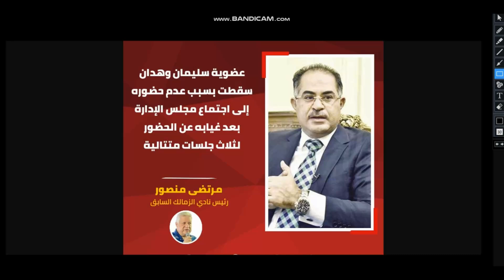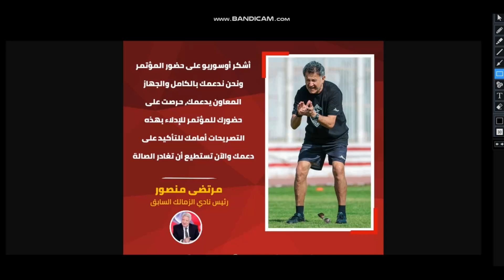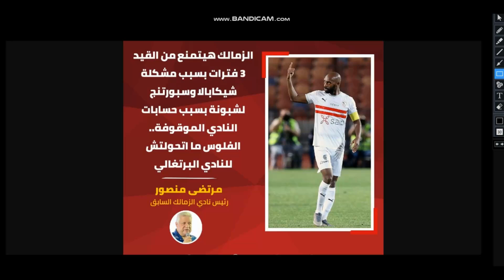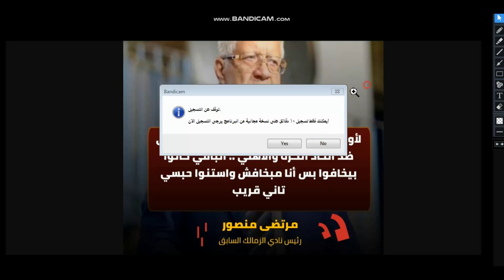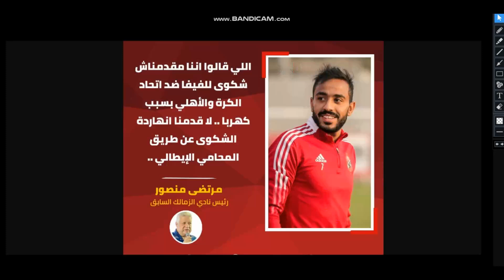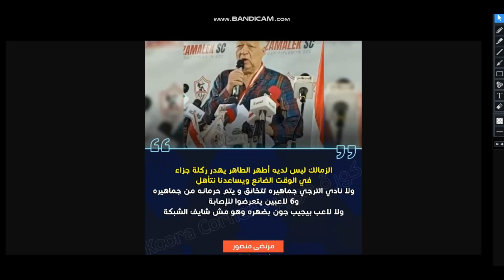تعليق اهلاوى عاجل على مؤتمر الضحك لمرتضى وشكواه ضد الاهلى وكهربا للفيفا وحديثه عن اطهر الطاهر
مرتضى منصور الاهلى بيفوز بالسحر واطهر الطاهر تعمد اهدار ضربة الجزاء ولاعبلاى الاهلى بتجيب جول وهيه ضهرها للمرمى

مرتضي منصور يهاجم احمد الاحمر خلال المؤتمر
مرتضي منصور : الشكوي وصلت الفيفا النهاردة وهنعقد في البيت انا واحمد وامير
مرتضي منصور يعلق علي تأهل الاهلي لـ النهائي في افريقيا
مرتضى منصور : المؤتمر اللي بعمله ده أخطر مؤتمر في تاريخ نادي الزمالك
مرتضى منصور🎙️💬معندناش أطهر الطاهر يضيع ضربة جزاء ويساعدنا على التأهل
مرتضى منصور🎙️
💬 المؤتمر اللي بعمله ده أخطر مؤتمر في تاريخ نادي الزمالك
مرتضى منصور 🎙️ 💬 أنا عايز أجيب الراجل اللي مع موسيماني "ساحر" مش موسيماني .. احنا معندناش لاعيبة بتشوط بظهرها وتدخل الكورة جول .. ولا جمهور الترجي اللي بيتخانق ويحصل مشاكل ويتلعب ماتش من غير جمهور معندناش الكلام ده
مرتضى منصور 🎙️ 💬اعتذرت أنا وأولادي ومش هنكمل في نادي الزمالك.. وربنا يوفق الفريق وهنساعد من بره كمشجعين
مرتضى منصور🎙️ 💬ما حدث عيب، أن تذاع مباراة السلة بالأهلي على أون وتنقل مباراة فريق الطائرة بالزمالك على البوتاجاز (ساخرا).. هل نجوم الطائرة في الزمالك (عندهم جرب)
مرتضى منصور🎙️💬اللي قالوا اننا مقدمناش شكوى للفيفا ضد اتحاد الكرة والأهلي بسبب كهربا .. لا قدمنا انهاردة الشكوى عن طريق المحامي الإيطالي .. دوري خلاص خلص واتفضلوا النادي اشربوه بمشاكله وأنا في بيتي أنا وأحمد وأمير
مرتضى منصور🎙️ 💬أنا بقدم التحية لأحمد مرتضى مش عشان هو ابني لا عشان هو عاشق للكيان ساب رحلة علاجه في إسبانيا وراح وراء لاعيبة الطائرة اللي كسبوا في تونس .. لما فريق اليد كسب قالوا الأسطورة أحمد الأحمر ولما خسروا قالوا أحمد مرتضى السبب .. فين العدل؟
مرتضى منصور🎙️ 💬لأول مرة رئيس نادي الزمالك يقدم شكوى ضد اتحاد الكرة والأهلي .. الباقي كانوا بيخافوا بس أنا مبخافش واستنوا حبسي تاني قريب
مرتضى منصور🎙️ 💬غصب عن أي حد أنا الرئيس التاريخي للزمالك، الزمالك بيموت قدامي وغير قادر أعمله شيئا
مرتضى منصور🎙️ 💬عضوية سليمان وهدان سقطت بسبب عدم حضوره إلى اجتماع مجلس الإدارة بعد غيابه عن الحضور لثلاث جلسات متتالية"
مرتضى منصور يكشف عن نص الشكوى التي أرسلت للفيفا ضد الأهلي والهارب كهربا واتحاد الكرة
أبرز تصريحات مرتضى منصور عن تقديم شكوى بالفيفا ضد الهارب كهربا وإسقاط عضوية وهدان ومصير أوسوريو والهجوم على أحمد الأحمر!!
“ده بتاع جن وعفاريت”.. مرتضى منصور يحسم موقف الزمالك من التفاوض مع موسيماني
بعد أنباء رحيله… مرتضى منصور يحسم الجدل بشأن مصير أوسوريو مع الزمالك
كارثة .. مرتضى منصور: الزمالك مهدد بإيقاف القيد لثلاث فترات جديدة لهذا السبب
مفاجأة.. شوبير يحسم موقف الأهلي من عودة رمضان صبحي في الموسم الجديد – فيديو
بعد لقطة فتيات الذهب في مؤتمر الزمالك .. مرتضى منصور يهاجم الأسطورة أحمد الأحمر!!
هانى الشرقاوى
الاهلى
دورى ابطال افريقيا
هزازى الرؤوس
بنت هناء حمزه
الخطيب
قناة الاهلى
اخبار الاهلى والزمالك
منتخب مصر
الدورى المصري
كاس مصر
نهائى دورى ابطال الافريقيا
الاهلى يتاهل لنهائى دورى ابطال افريقيا
هانى الشرقاوى
الاهلاويه على اليوتيوب
AhlawiyaonYoutube
هانى الشرقاوى
مرتضى منصور
شكوى الاهلى للفيفا
شيكابالا
جماهير الاهلى
كريمه ام حسين
الشناوى
الاهلى
الزمالك
وتعرفش البليله
الاهلى
الزمالك
انتقالات الصيف
ميدو
الاهلى
الكاف
اتحاد الكوره
الدورى المصري
كاس مصر
دورى ابطال افريقيا
احمد اسامه
الاهلاويه على اليوتيوب
هانى الشرقاوى
اعلام الزمالك خالد الغندور وخطة ابلس
قناة الزمالك وكشف مستورها
فضايح قناة الزمالك للنيل من الاهلى
فضيحة اعلام الزمالك وهزازى الرؤوس
اعلام الزمالك وكشف مخططهم الخبيث
فضيحة قناة الزمالك والمخطط الشيطانى ضد الاهلى
رد اهلاوى قوى وموجع على اعلام الزمالك
رد نارى من قناة الاهلاويه على اليوتيوب على الاعلام الزملكاوى
رد قوى من هانى الشرقاوى على اعلام الزمالك
تصريحات مرتضى منصور اليوم
حوار مع مرتضى منصور
حوار مرتضى منصور اليوم
مكالمة مرتضى منصور في قناه الزمالك
اول رد فعل من مرتضى منصور بعد الخساره اليوم